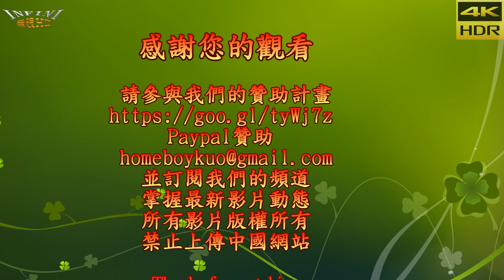【無限HD】2019五股重機展 ITALJET 小喵 恰女孩(4K HDR)